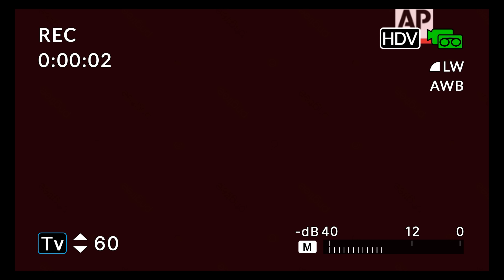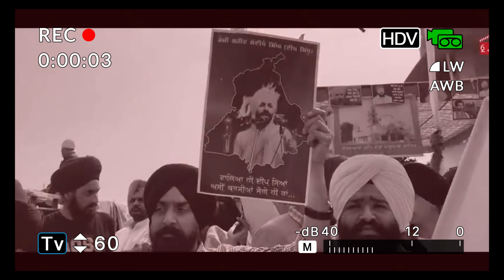Bhai AmritPal Singh | Waris Punjab De | Full Song 2022 | Deep Sidhu | New Punjabi Song 2022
Song Credits
Artist SUKHJINDER SINGH CHANGIARA
Music Crew 47

amritpal singh,
amritpal singh waris punjab de,
amritpal singh interview,
amritpal singh mehron,
amritpal singh speech,
amritpal singh waris punjab de biography,
amritpal singh sandhu,
amritpal singh khalsa,
amritpal singh old videos,
amritpal singh biography,
amritpal singh sidhu moose wala
waris punjabde,
waris punjab de amritpal singh,
waris punjab de,
waris punjab de channel,
waris punjab de deep sidhu,
waris punjab de interview,
waris punjab de hans raj hans,
waris punjab de amritpal singh biography,
waris punjab de song,
waris punjab de jathebandi,
waris punjab de amrit pal,